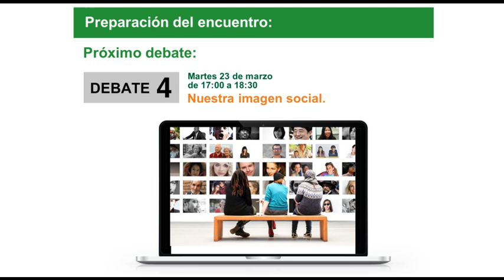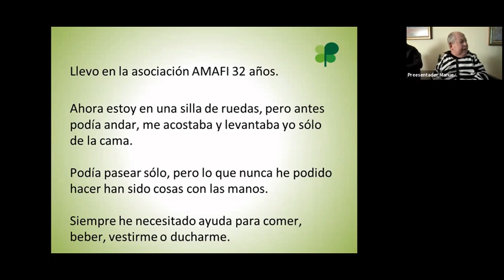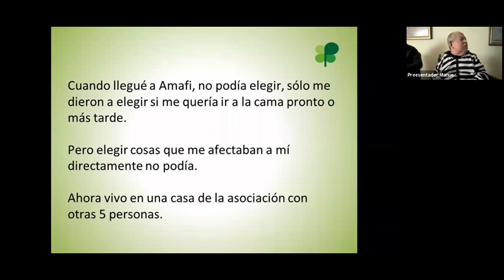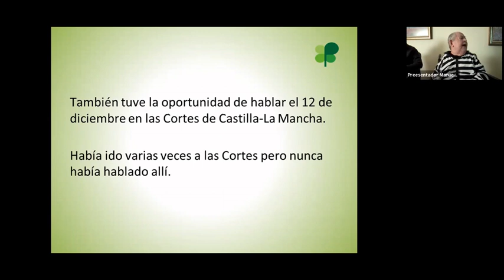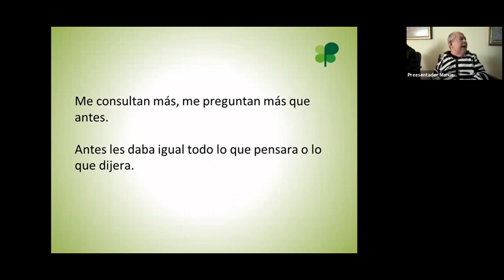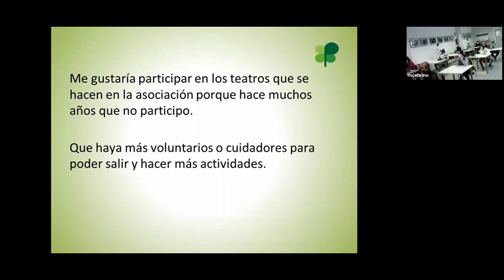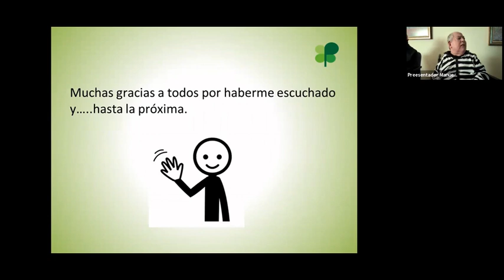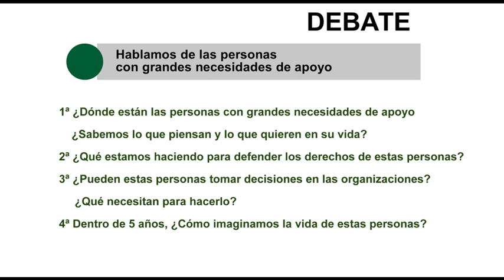Debate 3 El Poder de las Personas | Plena inclusión